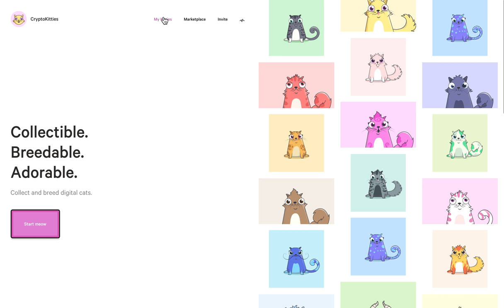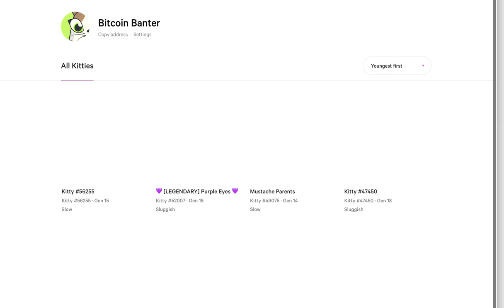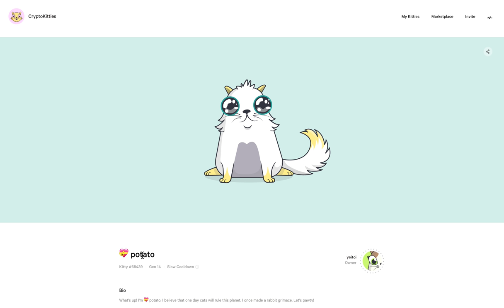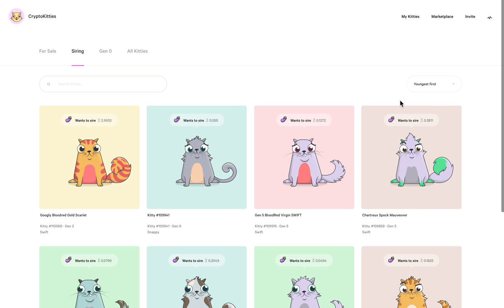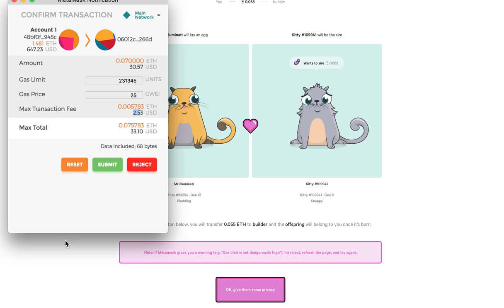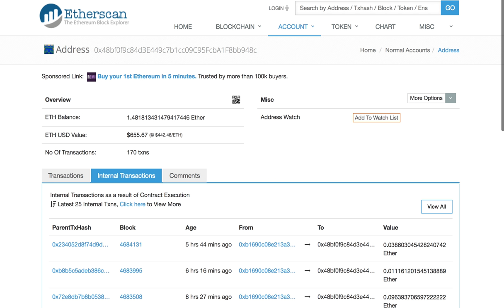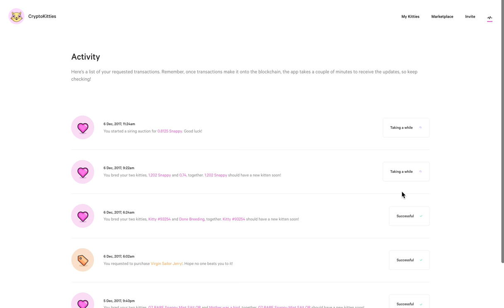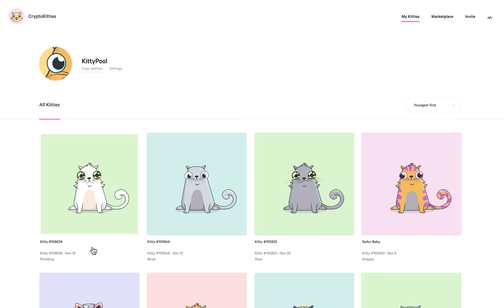What are Cryptokitties and how do they make you money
Cats once again take over the internet